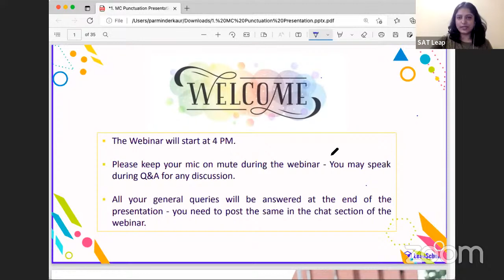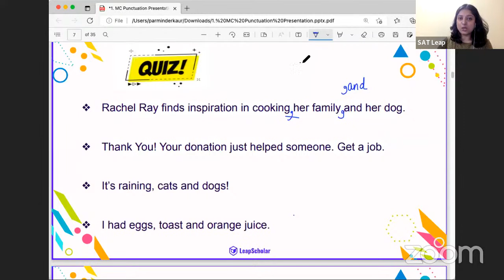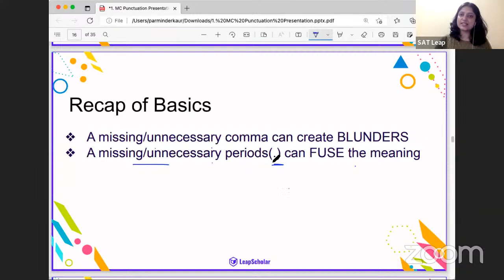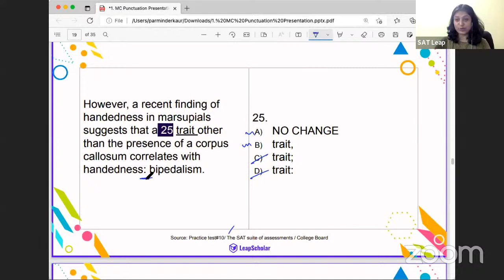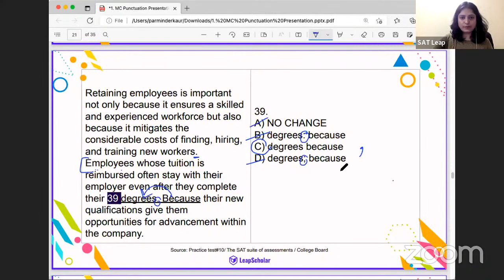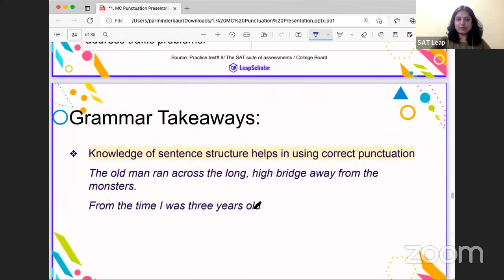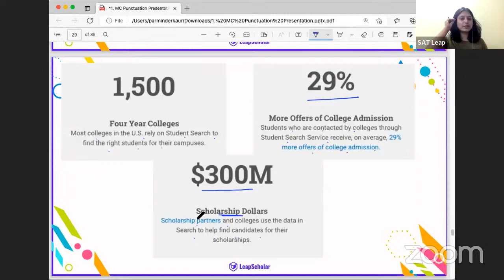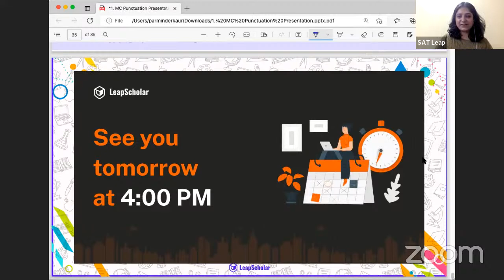English Masterclass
Hello lovely viewers! Time to Ace your SAT scores with our whole new series “GRAMMAR FOR ALL”. Parminder, our SAT Educator, will be the guardian of all things Grammar for your SAT 2022 exam prep. Excited to know more?
In today’s video lecture, you will learn about:
Grammar
Vocabulary
Hacks to ace reading and writing
Tips & Tricks to score 750+ in SAT English.
Need quick SAT guides or score boosting tips? for all things SAT!
Every year Millions of Students Abroad dreams get shattered cause of financial constraints, lack of command over English, no proper guidance, or other reasons. Leap Scholar, the Bangalore based start-up, helps you to Take the Leap on your Global Education dream. Founded by two alumni of IIT Kharagpur, Arnav Kumar and Vaibhav Singh, Leap Scholar supports you financially and gives you the platform to upskill.
Become a Leap Scholar SAT Plus Member to avail:
1. Live, personalised learning with experienced faculty
2.Personal study path to achieve your dream score
3. 1 on 1 doubt solving
4. Recordings of all the sessions
5.Personalised Revision sessions
6.40+ hours of LIVE classes